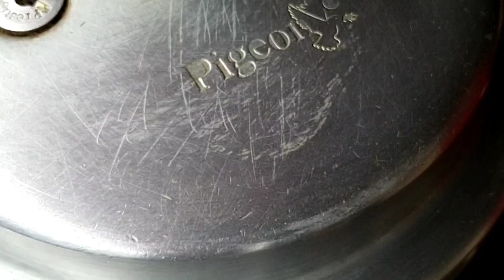गुजरात का मशहूर मटन दाल पलिदा।Mutton Dal Palida Recipe।By Cook With Naaz।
Hii Guys My Name is Shahnaz

I hope you Like This Video If You Like It Then Give It Thumbs Up